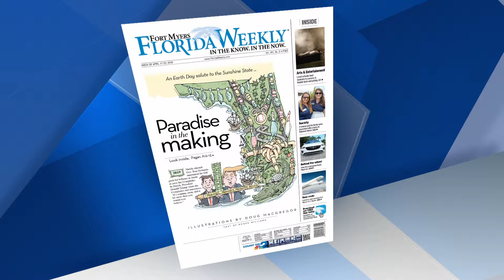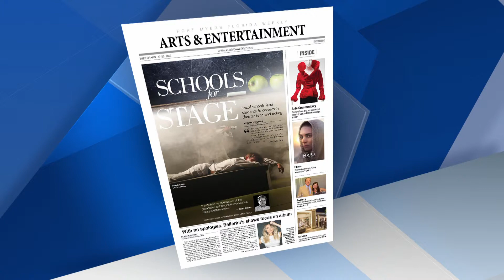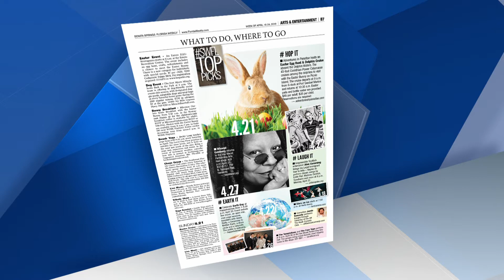4 19 FL Weekly